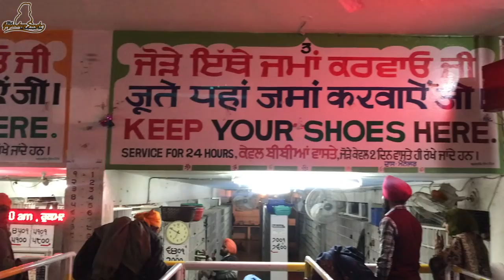Amritsar Travels | Darbar Sahib (Golden Temple) VLOG 9 | Bhai Gagandeep Singh (Sri Ganga Nagar Wale)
Join us on our visit to Amritsar and amazing Sri Darbar Sahib/Sri Harmandir Sahib (The Golden Temple)! ਅੰਮ੍ਰਿਤਸਰ ਫੇਰੀ - Enjoy Vlog 9!